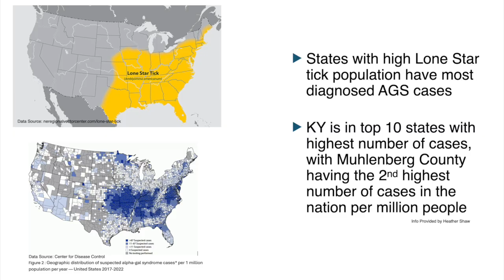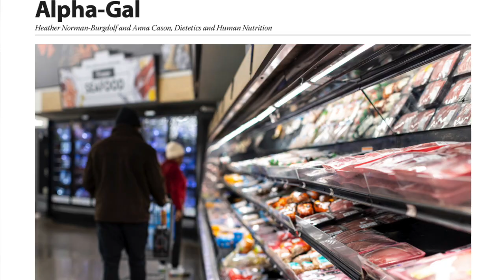Alpha Gal Webinar & Watch Party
Host: Joanna Coles, Warren County Extension Agent for Agriculture & Natural Resources

Guests: Heather Shaw, UK Extension Area Nutrition Agent

Amy Lawrence, Warren County Extension Educator for the Nutrition Education Program

Topic: Alpha Gal Webinar

Joanna Coles meets with Heather Shaw and Amy Lawrence to discuss the upcoming Alpha-Gal Syndrome webinar and live watch party, hosted here at the Warren County Extension Office. This webinar will take place on Thursday, May 29th from 6-7:30pm CDT and 7-8:30 EDT. Participants will Learn more about AGS (red meat allergy), how to reduce the risk, and sample delicious Alpha-gal compatible recipes with the University of Kentucky Cooperative Extension. The topics that will be covered are AGS basics, tick bite prevention, and a diet/lifestyle management Q & A session. Entomologists from UK will be presenting information on the Lone Star Tick and how to prevent bites. This is important as this species of tick is the only known vector of AGS in Kentucky. Be sure to register by 12pm on Wednesday, May 28 so that we can have an idea of how much food to prepare for the recipe tastings. This is a free event, and it could provide a sense of community with others who deal with AGS. Follow this link to register: uky.zoom.us/webinar/register/WN_FqEU-2c9RBCHPOI5EgQfKw#/registration